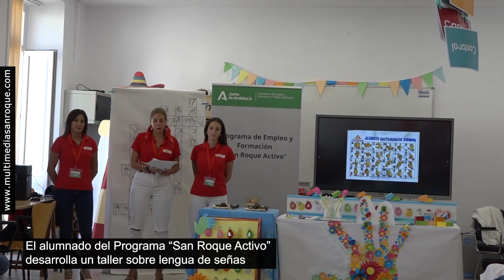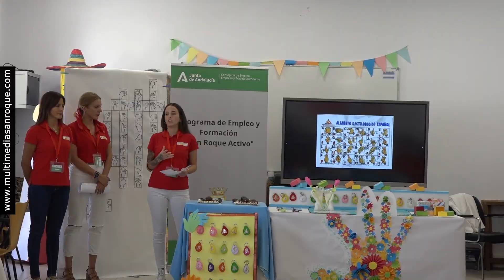NOTICIA TALLER LENGUA DE SIGNOS 2 OCTUBRE 2023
El alumnado del Programa de Formación “San Roque Activo” ha desarrollado un taller para informar a la población sobre la lengua de señas. Se trata de una más de las actividades que se realizan en esta iniciativa municipal con financiación autonómica, que tiene como objetivo la obtención por parte de sus 15 beneficiarios de certificados de profesionalidad en “Dinamización comunitaria”.